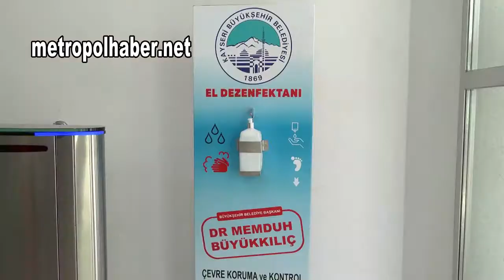Başkan Büyükkılıç Argıncık Semt Kütüphanesini Gezdi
KAYSERİ (MHA) - Kayseri Büyükşehir Belediye Başkanı Dr. Memduh Büyükkılıç, geçtiğimiz haftalarda açılan Argıncık Semt Kütüphanesi’ni ziyaret etti.

Kayseri Büyükşehir Belediye Başkanı Memduh Büyükkılıç, geçen haftalarda açılan Beyazşehir Halk Kütüphanesi, Ziyagökalp ve Argıncık Semt Kütüphaneleri’nin açılış törenine katılmıştı. Yeni normal hayatta tedbir ve kurallara uyulmasına çok önem veren Başkan Büyükkılıç, haziran itibariyle hizmet vermeye başlayan kütüphanelerden biri olan Argıncık Semt Kütüphanesi’ni gezdi ve vatandaşların daha hijyenik ve steril bir ortamda olmaları için tüm kontrolleri sağladı. Kütüphaneye ders çalışmak ve kitap okumak için gelen öğrencilerle de sohbet eden Başkan Büyükkılıç, “ Yavrularımızın kütüphanelerimizden yararlanmaları için gerekli ortamı hazırladık.  Yeni normal diye nitelendirdiğimiz bu dönemde kütüphanelerimiz hizmete girdi.  Daha önce üç kişinin rahatlıkla çalıştığı masalarda tek kişi çalışır pozisyona getirdik. Argıncık Semt Kütüphanemizi 6 bin kitabımızla semtimizdeki yavrularımızın ihtiyaçlarına cevap verecek şekilde ayarladık. Gençlerimizin ayrıca belediyemize ait 23 bin e- kütüphane çalışmalarıyla da ilgili istifade edeceğini, internet açısından sınırsız şekilde yaralanacağını, ücretsiz fotokopi konusunda gerekli hizmetlerin verileceğine ve kitap sterilizasyon cihazı ile de kullanıcılar bütün kitapları steril hale getirerek kullanabilecekler. Bunu da hatırlatarak yavrularımızı semt kütüphanelerimizden yararlanmaya davet ediyoruz” diye konuştu.

“KAYSERİ’YE YAKIŞIR BİR KÜTÜPHANE DAHA OLACAK”

Kayseri’nin dev yatırımı olan Hava İkmal Millet Bahçesi’nin içerisinde de Halk Kütüphanesi açılacağını dile getiren Başkan Büyükkılıç, şöyle konuştu; Bütün bu zenginliğin yanında Kayseri’mize yakışır bir kütüphanenin de Kültür Bakanlığımızın iş birliği ile Hava İkmal Millet Bahçesi’nde açacağımızı söylemek isterim. Corona süresi öncesinde yavrularımızın kütüphanelerin önünde sıraya girdiğini unutmadık. Normalleşmeye başladığımız şu süreçte yine aynı koşullar oluşmaması için biz kütüphane sayımızı artırdık. Hava İkmal Millet Bahçe’mizin içerisine de Kayseri’mize yakışır bir şekilde kütüphane yapılması için gerekli girişimlerimizi başlattık. Bu duyarlılığa destek veren Kültür Bakanımıza teşekkür ediyorum. Biz gençlerimizin eğitimli, donanımlı, mazeret üretmeksizin ülkemize yaraşır bir nesil olarak yetişmesi için her türlü desteğimizi verdiğimizi paylaşmak istiyorum. Hayırlı uğurlu olsun diliyorum.

“AİLECEK KİTAP KURDU OLALIM”

Şehre yapılan bütün kütüphanelerde çocuk kütüphanesi olduğunu ve bundan sonrada açılacak olan her kütüphanede olacağını söyleyen Büyükşehir Belediye Başkanı Memduh Büyükkılıç, “Nezih bir ortamda steril bir koşulda, kitap yurdu mantığı içerisinde inşallah çocuklarımıza ayrıca ortam hazırlandı. Anne babalar içinde çocukları buradayken her türlü imkanımız mevcut. Ailecek kitap kurdu olalım diyorum ve sizleri kütüphanelerimize davet ediyorum” dedi.

Argıncık Semt Kütüphanesi’ni gezdikten sonra Argıncık Mahalle Muhtarlığı’na ziyarette bulunan Başkan Büyükkılıç, daha sonra da Argıncık Esnafını dolaşarak hayırlı işler temennisinde bulundu.